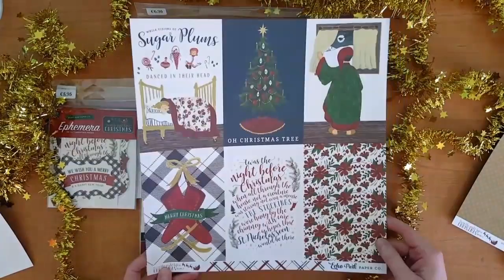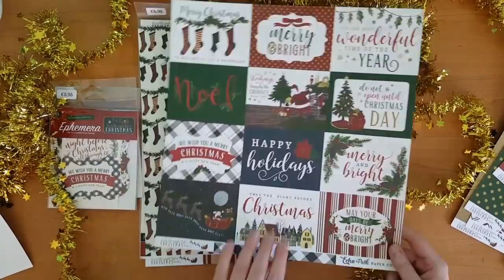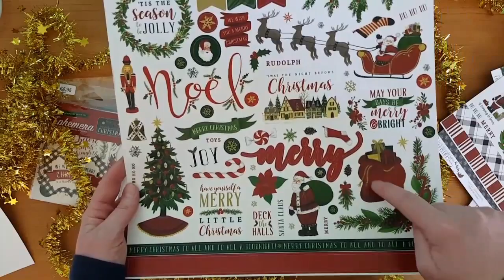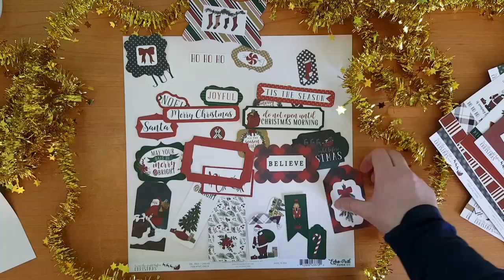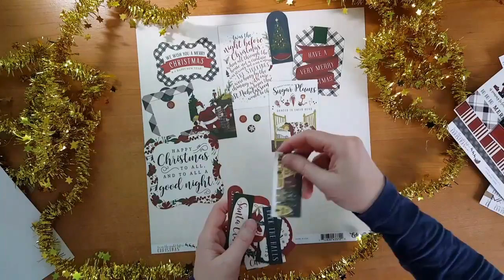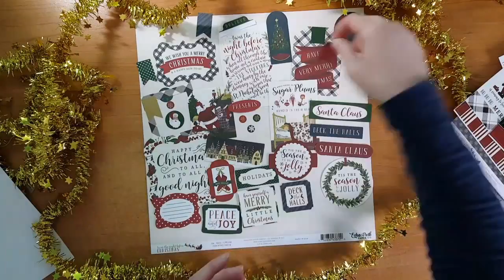Unboxing Twas The Night Before Christmas- volume 2 - Echo Park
Unboxing 'Twas the night before Christmas - Echo Park.

Bijna ieder jaar maak ik een apart scrapbook fotoalbum over de drukke decembermaand: mijn December Daily. Een groot(s) project, maar met zo'n geweldig leuk resultaat. Mijn kinderen bladeren de Sinterklaas- en kerstalbums het allerliefste door om te kijken naar al die mooie herinneringen. En dat doen ze dus het hele jaar door. Heerlijk! Daar doe ik het voor (en omdat ik het zelf zo superleuk vind natuurlijk.)

Dit jaar mag ik voor mijn December Daily aan de slag met een supermooie kerstkit van Echo Park, die ik in deze unboxing video aan je laat zien.